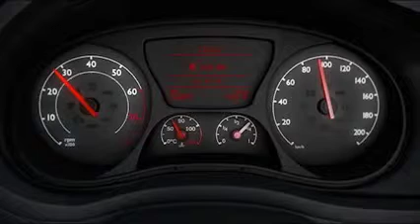Riconoscimento automatico dei segnali stradali